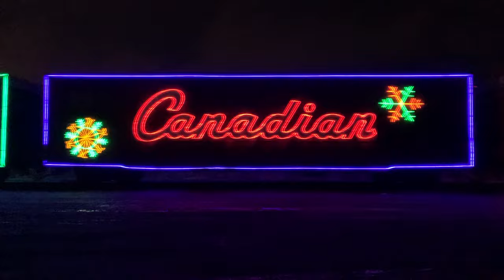CPKC Holiday Train 2023